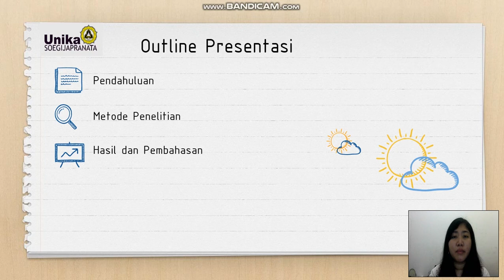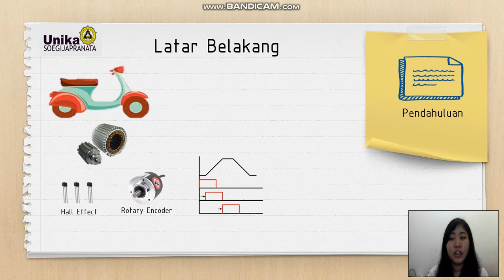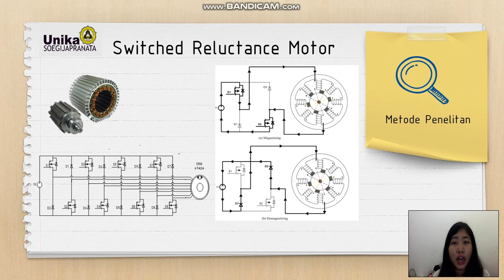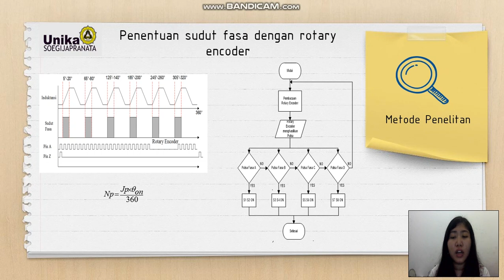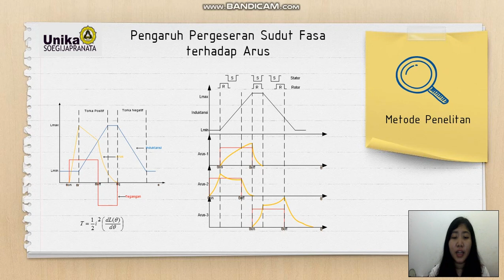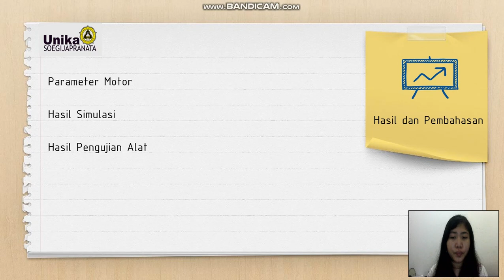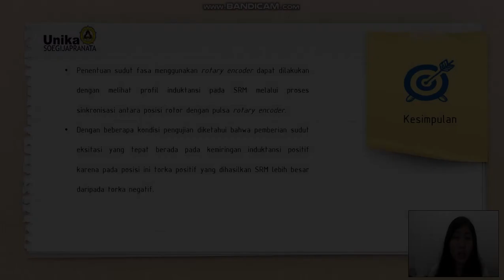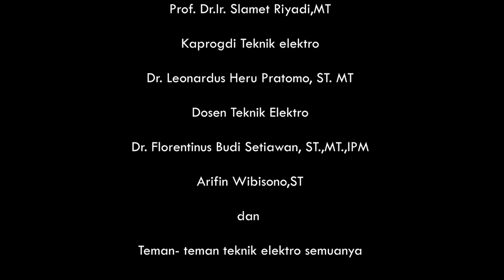SEMINAR TUGAS AKHIR - AGATA DITA W 16.F1.0008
Seminar Tugas Akhir Teknik Elektro UNIKA Soegijapranata Semarang

Judul: Pengaruh Pergeseran Sudut Fasa terhadap Kinerja Motor Switched Reluctance

Agata Dita W
NIM: 16.F1.0008